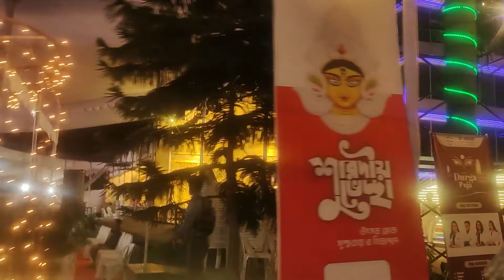বারিধারা দুর্গা পূজা মণ্ডপ নান্দনিক সাজে | ভক্ত টিভি দুর্গা মণ্ডপ পরিক্রমা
বারিধারা দুর্গা পূজা মণ্ডপ নান্দনিক সাজে
ভক্ত টিভি দুর্গা মণ্ডপ পরিক্রমা
👉 শেয়ার করে ধর্ম প্রচারে অংশ গ্রহন করুন ।
ভক্তি মূলক গানের প্রচার করা আমাদের উদ্দেশ্য, যদি কারো কোনো ভক্তি মূলক গান 🎶 কীর্তন, ভক্তিগীতি. বাউল ইত্যাদি গান প্রচার করতে চান তাহলে আমাদের কে পাঠান আমরা পোস্ট করবো !
👉ভক্ত টিভির লাইভে আসতে আমাদের সাথে যোগাযোগ করুন .
✅Massage / Comment Or Email করতে পারেন।

ভালো লাগলে শেয়ার ও কমেন্ট করে আমাদের অনুপ্রানিত করবেন

*** Copyright Alert ***
Attention Please!!!